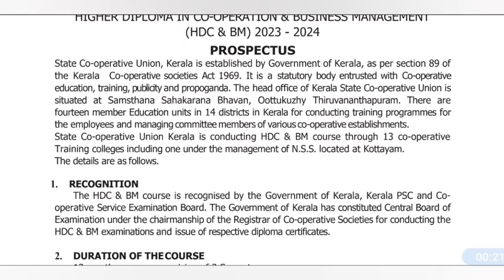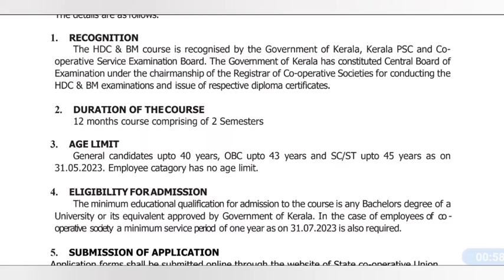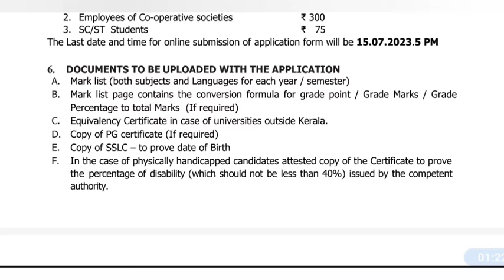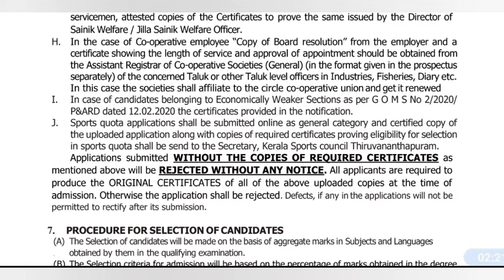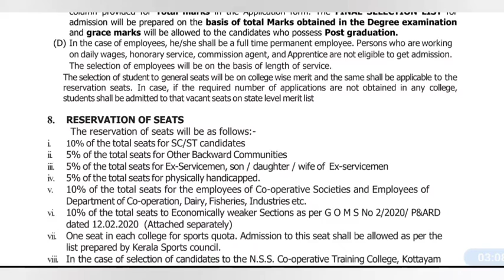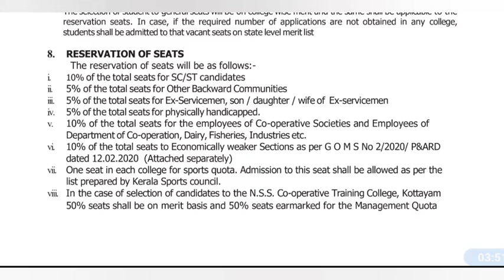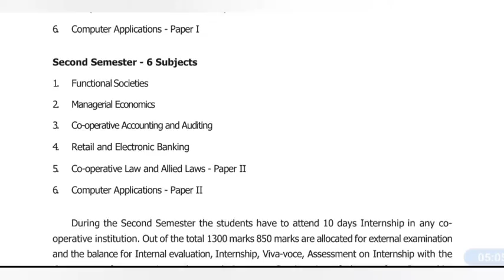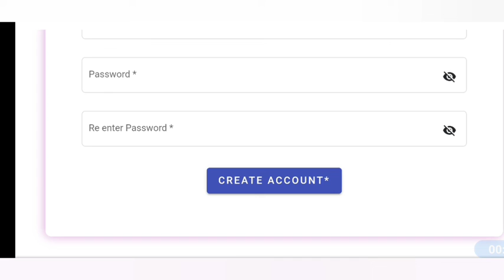HDC & BM കോഴ്സിന് അപേക്ഷ ക്ഷണിച്ചു 2023.Cooperative Bank - ൽ ജോലി ആഗ്രഹിക്കുന്നവർക്ക് അപേക്ഷിക്കാം.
@LEARNERS ACADEMY

‼️The last date and time for online submission of application form will be 15/9/2021 5pm.

HDC and BM കോഴ്സിന് ഇപ്പോൾ അപേക്ഷിക്കാം.

Query solved
hdc
HDC course details in Malayalam
HDC course admission 2023
HDC course syllabus
HDC and BM course Malayalam
HDC and jdc course details
HDC and BM course job opportunities
HDC and BM application 2023
HDC and bm admission 2023
HDC BM course 2023
HDC BM course details malayalam
cooperative bank exam details
Hdc apply now
hdc application form details
hdc date